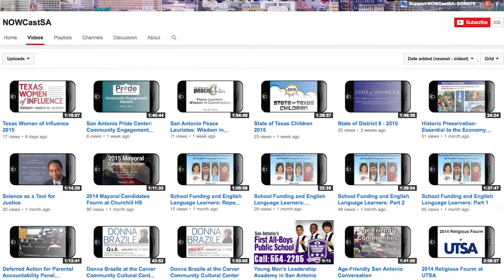Community Candidate Multimedia Database